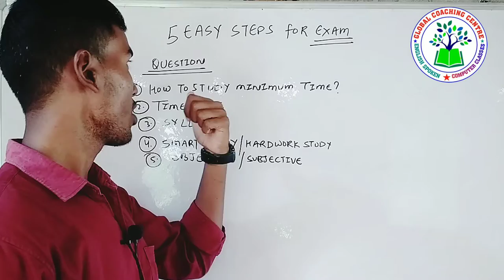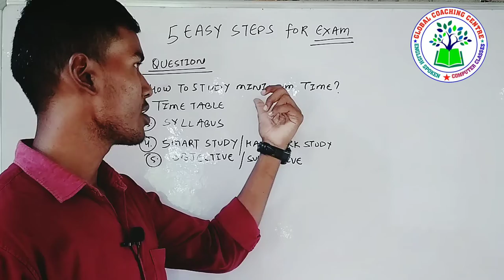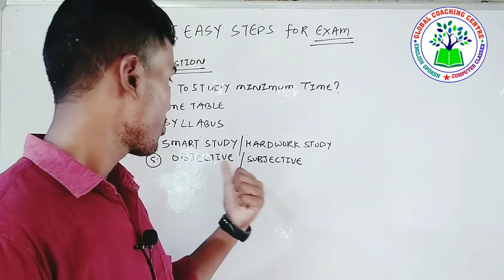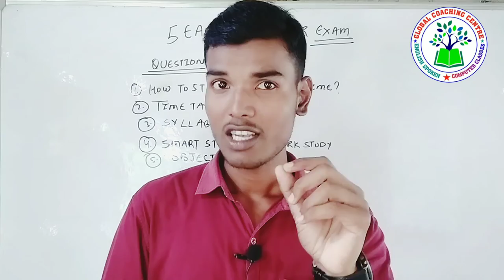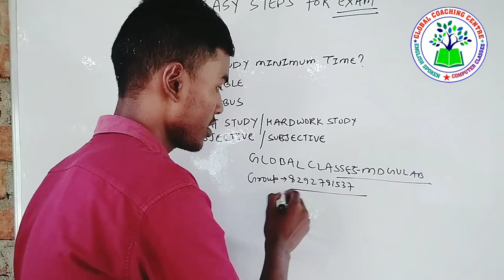5 Easy Steps for Bihar Board Exams 2022-2023 | Class X, XII | परीक्षा की तैयारी कैसे करें? Md Gulab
In this video, Md Gulab talking about 5 Easy Steps for Exams..
Tips for Bihar Board Students 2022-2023
Class X, XII Exam Bihar Board Suggestion 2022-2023
Get more information to watch this full video on youtube.
Your Regard
Md Gulab